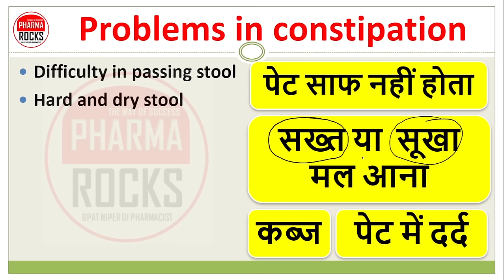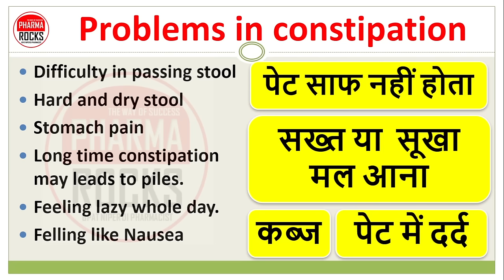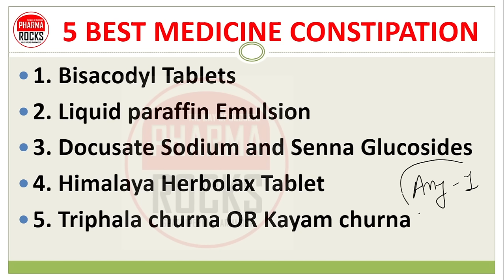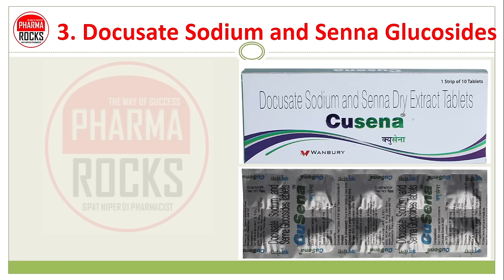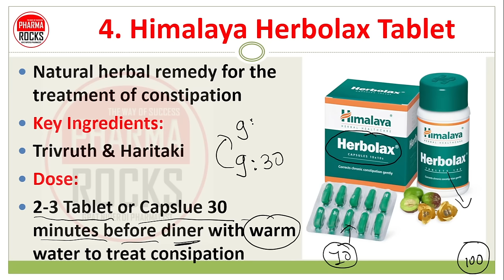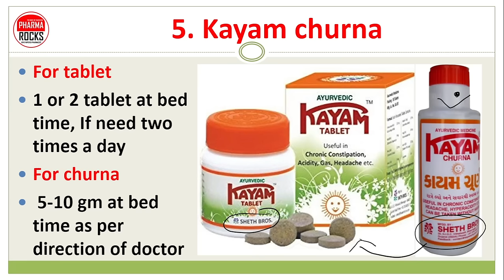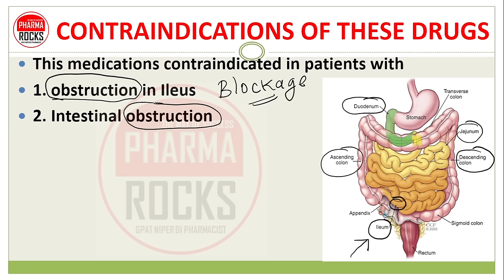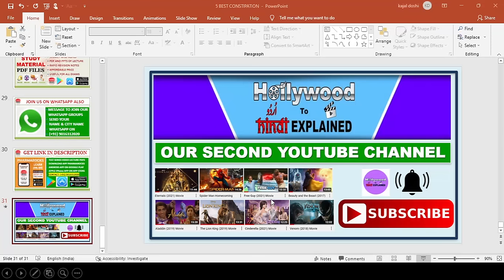5 BEST MEDICINE CONSTIPATION, कब्ज, पेट साफ नहीं होता, सख्त या सूखा मल आना, 5 सबसे अच्छी कब्ज की दवा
ASSISTANT PROFESSOR
FOUNDER PHARMAROCKS
PHD SCOLAR (GTU AHMEDABAD)

📚 STUDY MATERIAL
👨🏼‍🏫 VIDEO LECTURE
📊 TEST SERIES

5 BEST MEDICINE
5 सबसे अच्छी कॉन्स्टिपेशन की दवा,
सख्त या  सूखा मल आना,
पेट साफ नहीं होता,
5 सबसे अच्छी कब्ज की दवा,
पेट में दर्द,
Difficulty in passing stool,
Hard and dry stool,
Stomach pain,
Long time constipation
constipation ke karan piles hone,
Feeling lazy whole day,
Felling like Nausea,
Bisacodyl Tablets,
Liquid paraffin Emulsion,
Docusate Sodium and Senna Glucosides,
Himalaya Herbolax Tablet,
Himalaya Herbolax capsule,
Triphala churna,
Kayam churna,
Stimulant purgatives,
Cremaffin Sugar Free Mixed Fruit Flavour Syrup,
Cremaffin Fresh tablet,
Bisacodyl Tablets 5 mg IP,
Bisacodyl Tablets 5 mg Use,
Bisacodyl Tablets 5 mg Dose,
Bisacodyl Tablets 5 mg Side effects,
Bisacodyl Tablets 5 mg,
Triphala Tablet,
Himalaya Triphala Tablet,
5 BEST MEDICINE
5 सबसे अच्छी कॉन्स्टिपेशन की दवा,
5 सबसे अच्छी कब्ज की दवा,
पेट में दर्द,
Stomach pain,
Long time constipation
Felling like Nausea,
Bisacodyl Tablets,
Liquid paraffin Emulsion,
Himalaya Herbolax Tablet,
Himalaya Herbolax capsule,
Triphala churna,
Kayam churna,
Stimulant purgatives,
Cremaffin Fresh tablet,
Triphala Tablet,
Himalaya Triphala Tablet,

Constipation (कब्ज)
Constipation is such a problem due to which the stomach of the patient is not cleaned properly and there are many problems during defecation.
Due to this the patient has to go for defecation many times.
Laziness remains throughout the day due to lack of stomach.

CONSTIPATION
Constipation occurs when bowel movements become less frequent and stools become difficult to pass.
It happens most often due to changes in diet or routine, or due to inadequate intake of fiber.
Call doctor if have severe pain, blood in stools, or constipation longer than three weeks.

Problems in constipation
Stomach pain
Long time constipation may leads to piles.
Felling like Nausea

CONSTIPATION CAUSES & REASON,
5 BEST MEDICINE CONSTIPATION,
1. Bisacodyl Tablets
2. Liquid paraffin Emulsion
3. Docusate Sodium and Senna Glucosides
4. Himalaya Herbolax Tablet
5. Triphala churna OR Kayam churna

1. Bisacodyl Tablets
Stimulant purgatives
Best medicine to treat problem of constipation
Dose: 5–15 mg per Day
It works by increasing the movement in the intestine.

2. Liquid paraffin Emulsion
Brand: Cremaffin Sugar Free Mixed Fruit Flavour Syrup
Manufacturer: ABBOTT INDIA LTD
Key Ingredients
Liquid paraffin + Milk of magnesia
Taken at bed time and morning
Dose 5 ml to be taken with Water

3. Docusate Sodium and Senna Glucosides
It works by soften the hard stool and treat.
It contains Stool softener Docusate Sodium and
Stimulant purgatives Senna Glucosides
Dose: 1 or 2 tablet at Bed time

4. Himalaya Herbolax Tablet
Natural herbal remedy for the treatment of constipation
Key Ingredients:
Trivruth & Haritaki
Dose:
2-3 Tablet or Capslue 30 minutes before diner with warm water to treat consipation

5. Triphala churna
Natural herbal remedy
Key Ingredients:
Amalaki (Emblica Officinalis),
Haritaki (Terminalia Chebula),
Bhibitaki (Beleric Myrobalan).
Dose: 5-10 gm at bed time with water ot milk

Himalaya Triphala Tablet,

5. Kayam churna
For tablet
1 or 2 tablet at bed time, If need two times a day
For churna
 5-10 gm at bed time as per direction of doctor

CONTRAINDICATIONS DRUGS USE TO TREAT CONSTIPATION,
This medications contraindicated in patients with
1. obstruction in Ileus
2. Intestinal obstruction
3. Acute abdominal conditions
4. Appendicitis
5. Acute inflammatory bowel diseases,
6. Severe abdominal pain
7. Nausea and vomiting